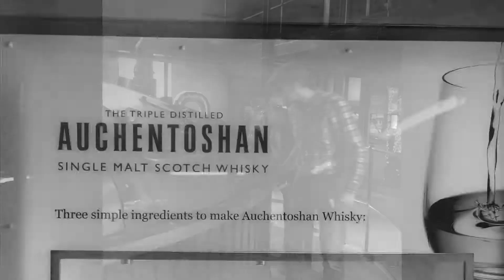Achnamara music weekend 2014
In memory of Wayne